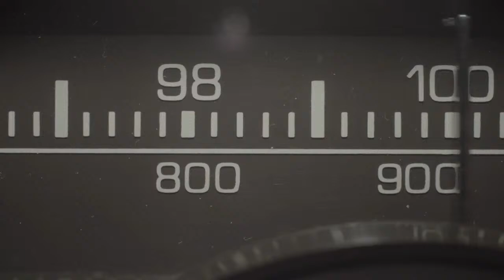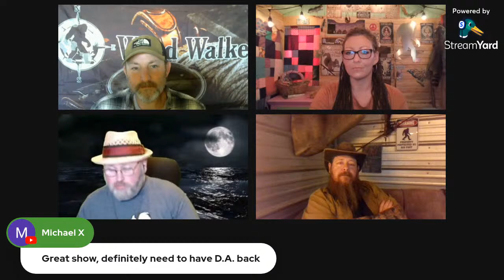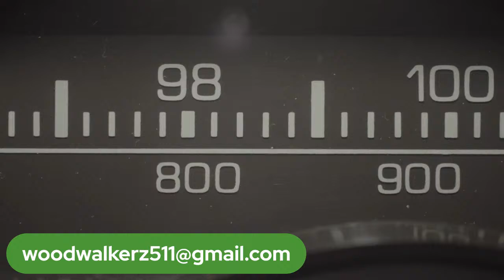D. A. Roberts #52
Join us we talk with D. A. About his experiences!

My bio:
Author’s Bio: D.A. Roberts

D.A. Roberts is a cryptozoologist and an author of fiction, primarily in the horror/dystopian and science fiction genres. Born in Lebanon, Missouri, he now lives in Springfield, Missouri with his wife and sons. For most of his career, D.A. served his community in Law Enforcement.

Known for his “Ragnarok Rising Saga,” he blends the zombie genre with elements of Norse Mythology. The series has been called “a thinking man’s apocalyptic world.”

He is also known in science fiction for “The Lost Legion Series.” A second Sci-Fi series debuted in August 2022, called "Mann's Marauders."

His most recent releases are all in the horror genre. The Apex Predator Series, the Lakeview Man Series, the Code Name: Wild Hunt Series, the Nightmare Hunter series, and the newly debuted Dark Frontiers Series. Multiple new series are currently under development.

All titles are currently available now from Dark Water Endeavors and D.A. Roberts.

D.A. also hosts a popular podcast called D.A. Ex Machina, along with co-hosts Steve “Wildman” Monrotus, Kerry “Pocket Doc” Davis, and Robby "Rip" Raines.

D.A.

Author, Podcaster, Cryptozoologist, Researcher